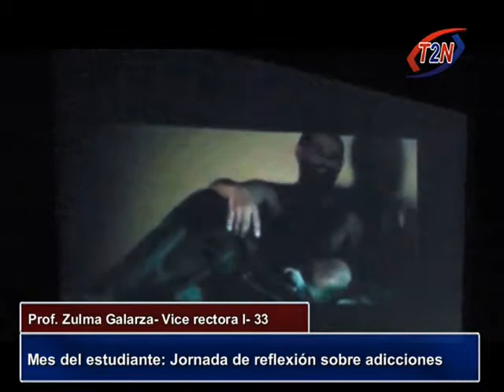Mes del Estudiante: Jornada de reflexión sobre adicciones